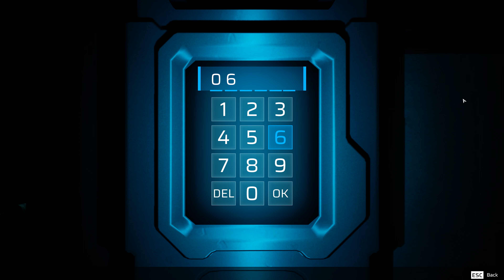SCARS ABOVE Gameplay Walkthrough Part 3 [4K 60FPS PC ULTRA] - No Commentary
➤ Uplay: thebunnygamer6
➤ Stream: TheBunnyGamer

PC Specs:
intel i9 12900k 5.2 OC
ASUS ROG Maximus XII Formula Z690 Motherboard
Corsair DOMINATOR PLATINUM RGB DDR5 64GB 5600MHz C36
EVGA GeForce RTX 3090 Ti FTW3 Black Gaming
Captured by Atomos Ninja V 4k HDR